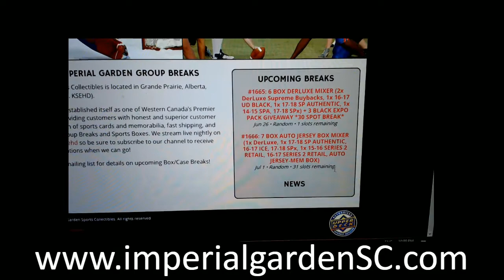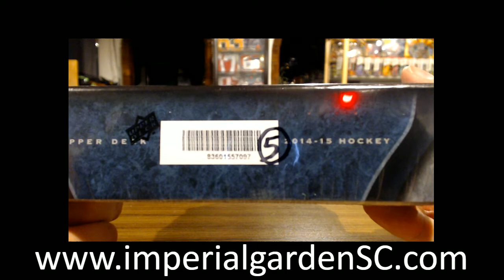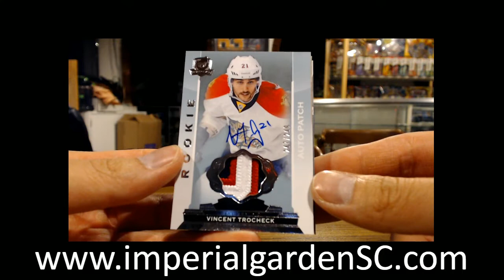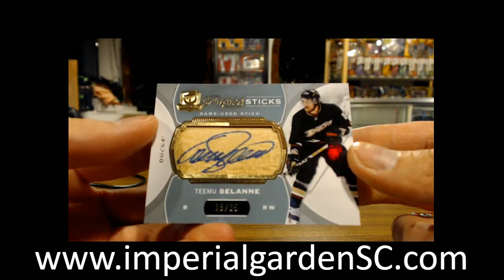SINGLE BREAK #1727: 14-15 UPPER DECK THE CUP (EXQUISITE) NHL HOCKEY BOX